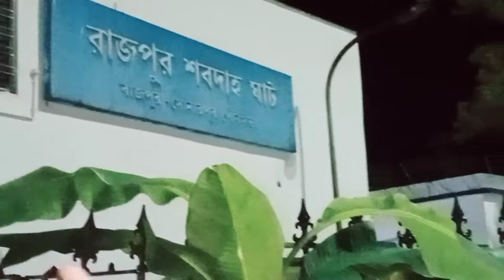আজ একটু গুটিগুটি পায়ে সবার জন্য পুজোর শপিং করলাম।।vlog 10।।@Moumitas vlog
@Moumita's vlog